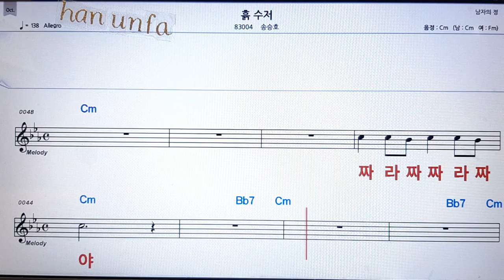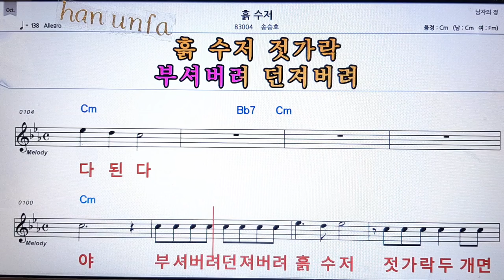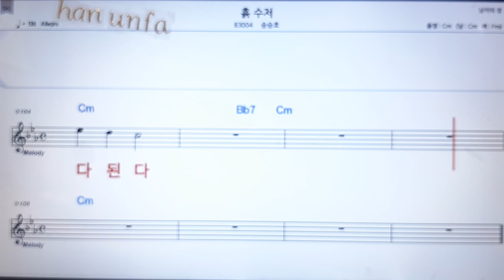흙수저/송승호💋노래방 반주*기타 코드 악보*가라오케💖Karaoke*Sheet Music*Chord*MR